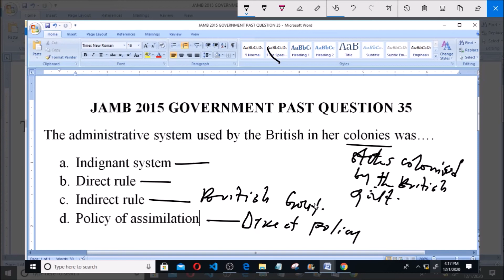JAMB 2015 GOVERNMENT PAST QUESTION 35 INDIRECT RULE